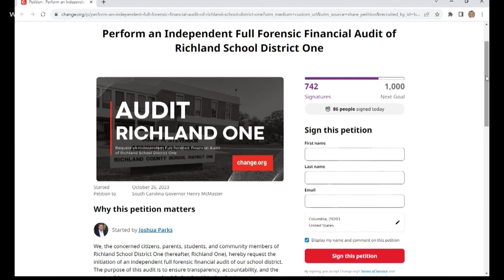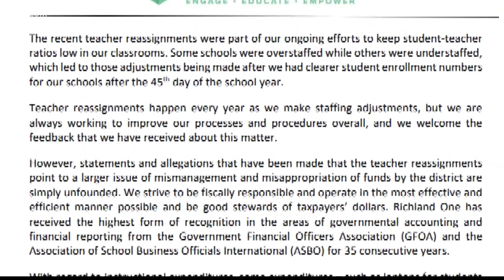Some Richland lawmakers want state investigation into Richland One school district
Today they called for the governor to get involved because they say there has been mismanagement in the district.